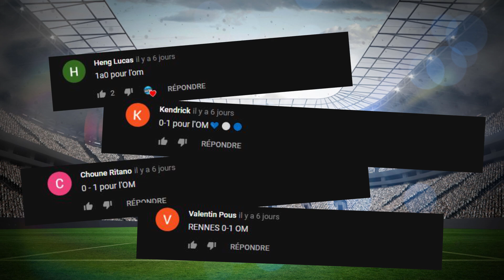US GRANVILLE - OM : LES 8ÈMES DE FINALE DE COUPE DE FRANCE AU BOUT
Petite analyse d'avant match de ce Granville-Marseille, 16èmes de finale de Coupe de France, contre une équipe de National 2, attention a ne pas se faire surprendre par la magie de la Coupe.
Le débrief du match sera disponible après le match demain soir, bon visionnage à tous !

► N'OUBLIE PAS LE PETIT POUCE BLEU POUR ME SOUTENIR !